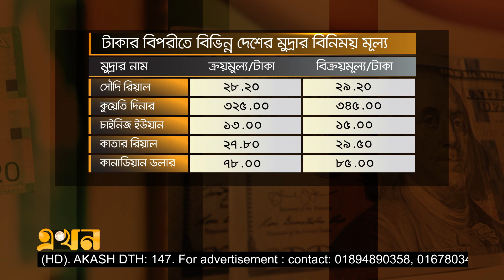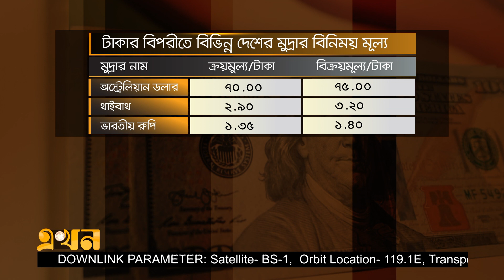টাকার বিনিময়ে বিভিন্ন দেশের মুদ্রার হার ( ৯ ডিসেম্বর ২০২২) | Currency Market | Dollar Price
টাকার বিনিময়ে বিভিন্ন দেশের মুদ্রার হার ( ৯ ডিসেম্বর ২০২২) | Currency Market | Dollar Price | Ekhon TV

Our Office Address:
EKHON TV
City Park Lane
19 Hatkhola Road, Wari
Dhaka-1203
Bangladesh